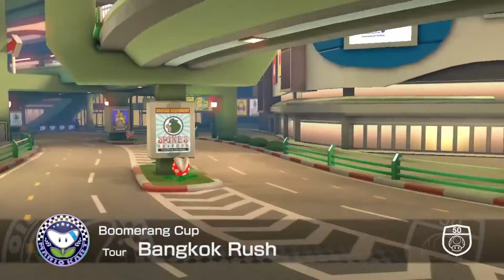Mario Kart 8 Deluxe | BOOMERANG CUP | 50cc | #1 | TOUR Bangkok Rush (6/6/23) 1st